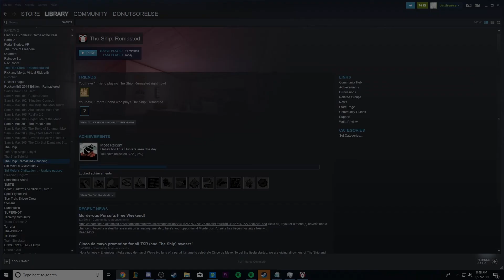The Ship: Remasted - Join The Hunt!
The Ship/The Ship: Remasted are wicked fun.  I'm after you, you're after your buddy Doug, and Doug's after some well dressed dude in a top hat and monocle.  It's good times, especially when you get the privilege of killing someone with a mannequin arm.

Review: Absolutely solid game that I wish had gotten more love.  I have very few complaints, which would probably have been resolved had the game had more success to work with.  There are very few servers and the ones that exist are laggy.  I'm grateful that there are any, but I'm also happy to host which is issue 2 - it's a pain to host a game that you and your friends can get into.  The lag really comes into play when human tries to kill human and 4 shotgun blasts later they have 0 damage.  Other than that, the game is wildly fun, and hilarious to play with friends.